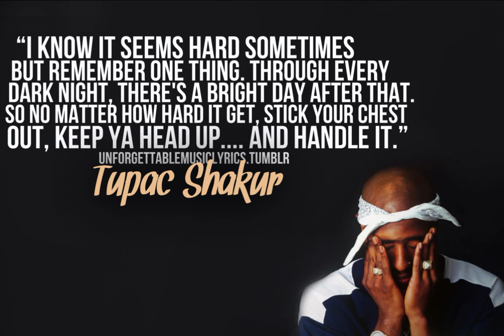Tupac - Hold On Be Strong